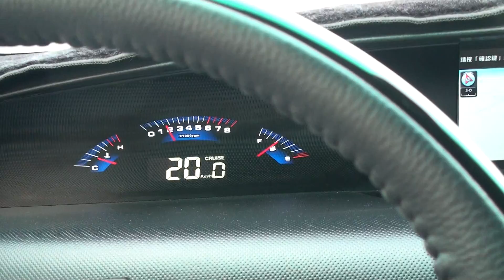Luxgen MPV收折照後鏡時速30公里以上自動展開情形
拍攝於2012年11月19日下午3點5分